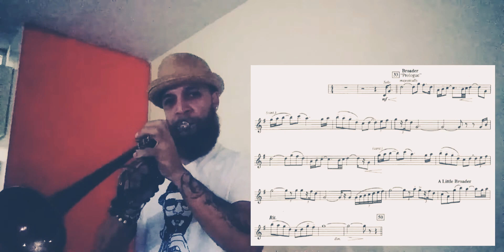Summon The Heroes Solo Featuring Edward Plater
Ya que estamos en tiempos de olimpiadas y precisamente hoy mi país conquistó su primera medalla en tokio2020
Se me ocurrió tocar esta obra summontheherores de el excelentísimo compositor